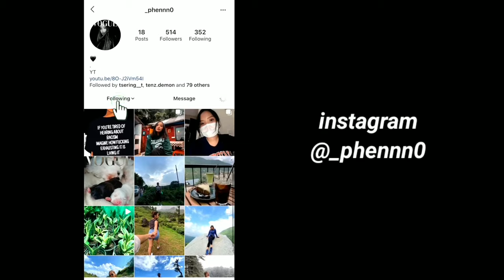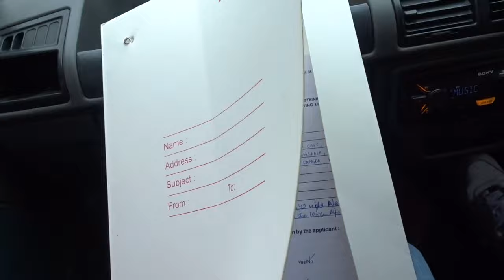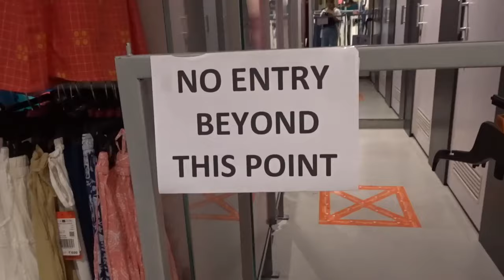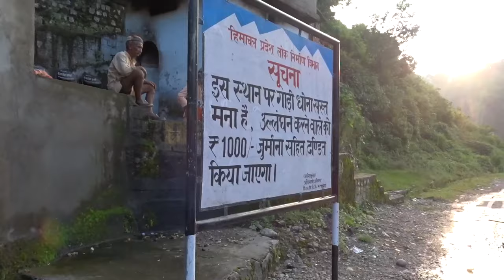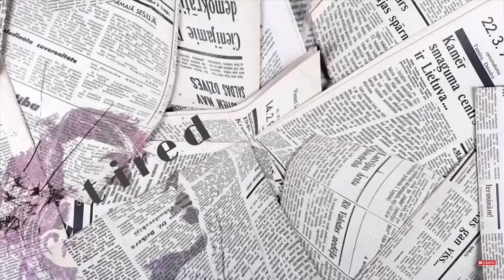Daily vlog 20 || vlogging around Dasa || tibetan vlogger